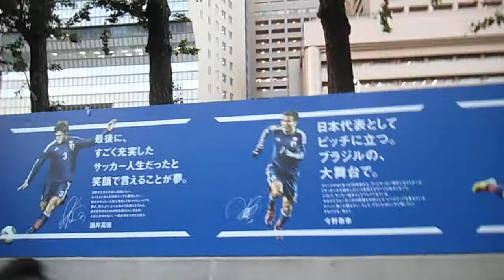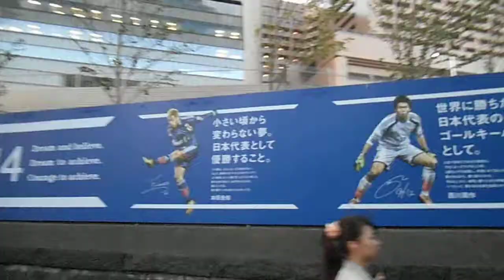DSCF9062東京医科歯科大学サッカー応援20140516